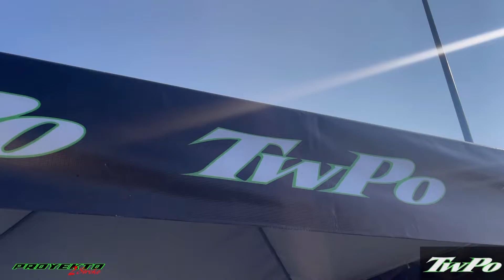𝑻𝑾𝑷𝑶 𝑹𝒂𝒄𝒆 𝑪𝒐𝒎𝒑𝒐𝒖𝒏𝒅 𝑻𝒊𝒓𝒆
𝗪𝗮𝘇𝗲📍: 𝗣𝗿𝗼𝗷𝗲𝗰𝘁 𝗙𝗶 𝗣𝗵𝗶𝗹𝗶𝗽𝗽𝗶𝗻𝗲𝘀, 𝗚𝗿𝗮𝗰𝗲 𝗽𝗮𝗿𝗸 𝗰𝗮𝗹𝗼𝗼𝗰𝗮𝗻 (𝟭𝟬𝘁𝗵 𝗔𝘃𝗲. 𝗖𝗮𝗹𝗼𝗼𝗰𝗮𝗻 𝗯𝗲𝘀𝗶𝗱𝗲 𝗽𝗶𝘇𝘇𝗮 𝗵𝘂𝘁 𝗮𝗻𝗱 𝗻𝗲𝗴𝗼𝘀𝘆𝗼𝗻𝗴 𝗯𝗮𝘆𝗮𝗻)

📞:𝟬𝟵𝟯𝟮𝟲𝟵𝟯𝟵𝟬𝟯𝟭 𝗦𝘂𝗻/𝗦𝗺𝗮𝗿𝘁
📞:𝟬𝟵𝟭𝟱𝟱𝟰𝟰𝟴𝟭𝟱𝟲 𝗚𝗹𝗼𝗯𝗲/𝗧𝗺